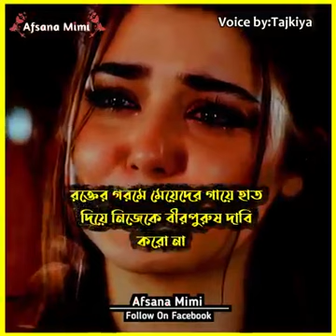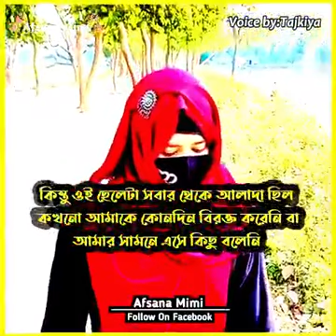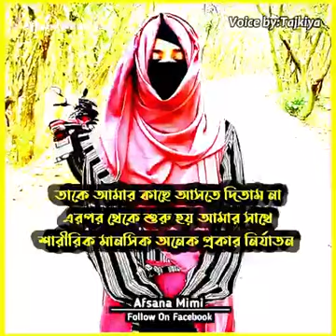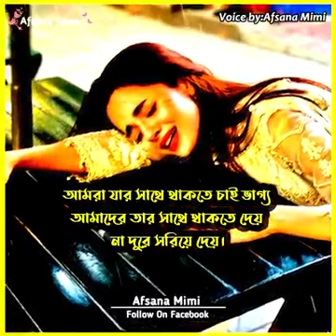is Pratham mein ratainda phone Talab